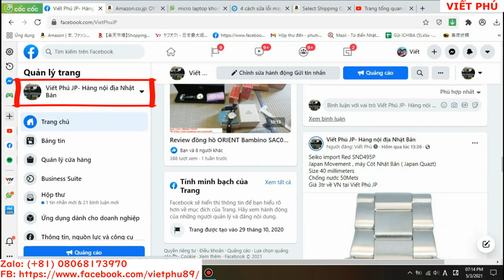Đồng hồ Seiko SCVE051 open heart SALE giá tốt/ Viết Phú JP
Đồng hồ Seiko SCVE051 xanh đại dương lộ máy SALE giá tốt/ Viết Phú JP